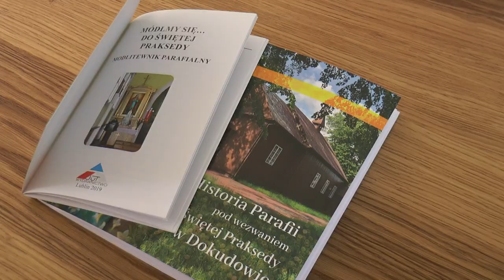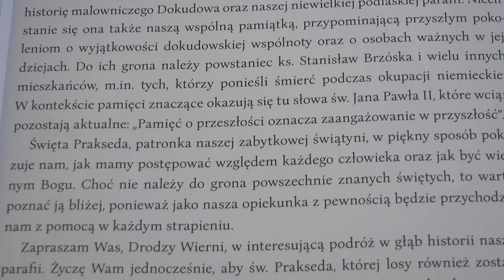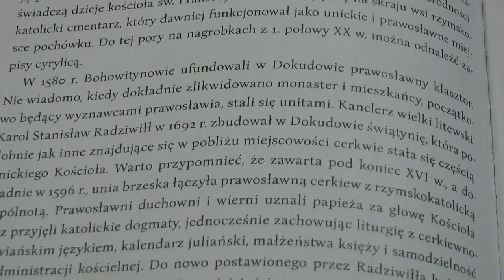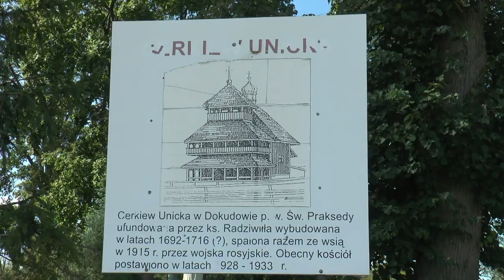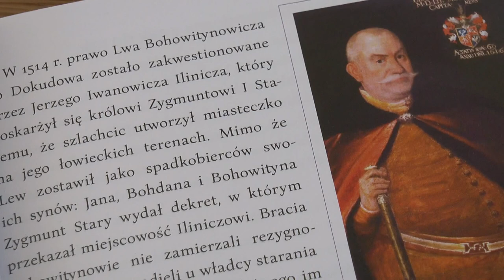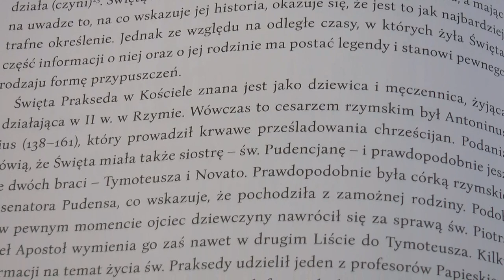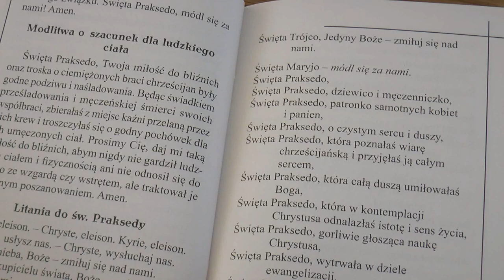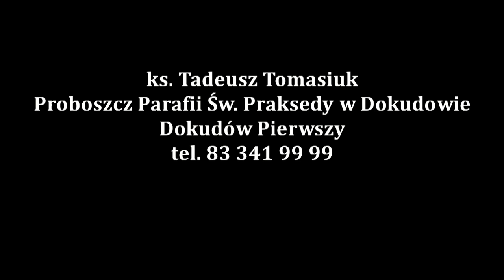Parafia św. Praksedy w Dokudowie